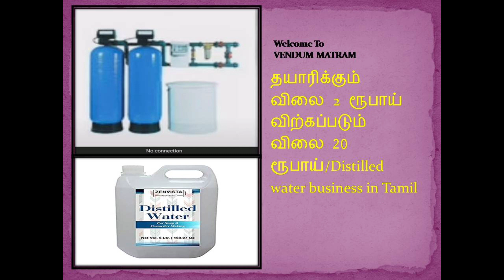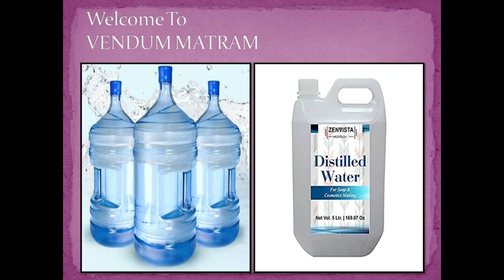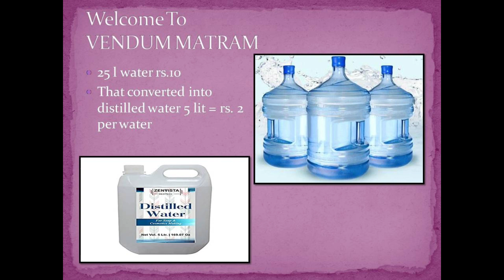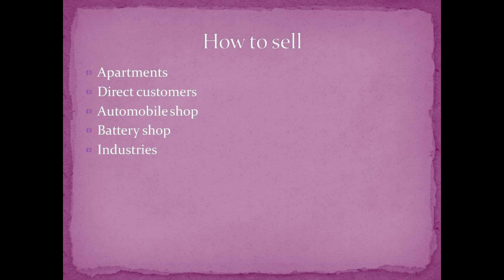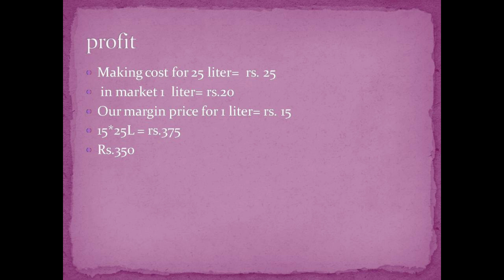தயாரிக்கும் விலை 2 ரூபாய் விற்கப்படும் விலை 20 ரூபாய்/Distilled water business in Tamil